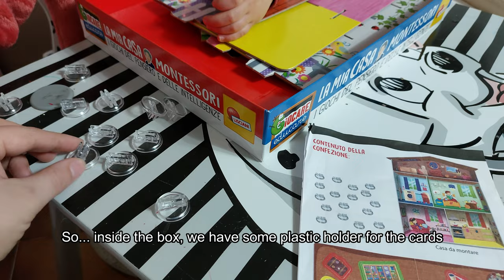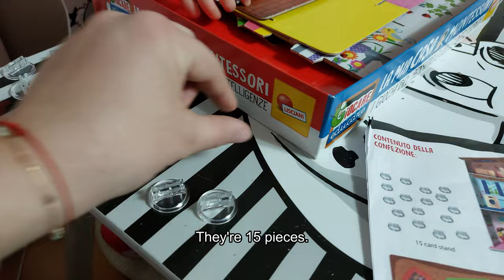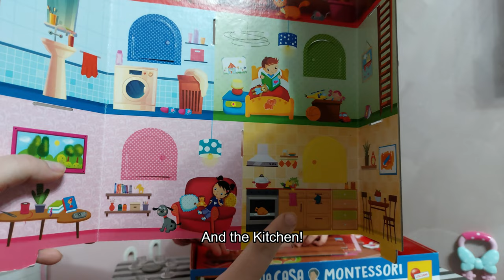3D HOUSE | LA MIA CASA MONTESSORI | ITALIAN/ENGLISH VIDEO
Today we will build a house and play with it. We have to put the furniture and household objects inside the house.
Come in this new adventure and learn new words with Elisa!